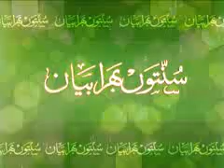Sunnaton bhara Bayan - Sunnah Inspiring Speech - Faizan of Ilyas Qadri